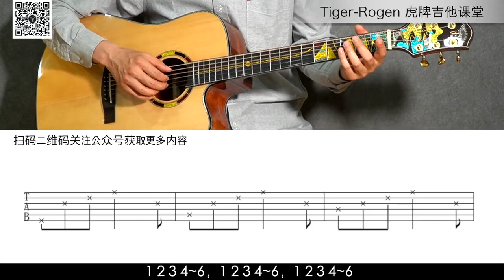《常用分解和弦节奏型》Tiger Rogen虎牌山路吉他初级课程